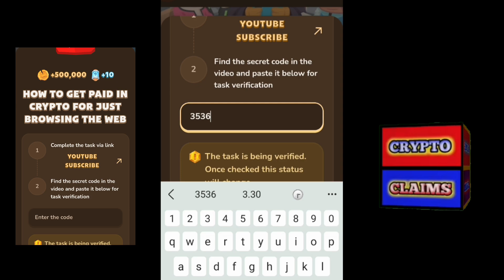memefi code how to get paid in crypto for just browning the webswing | memefi today code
Hi guys Welcome to "Crypto Claims" YouTube channel here you watch all about online earning , work from home, how to earn, online earning. in short you got each and every thing about press the bell icon to be the part of Crypto Claims. hopefully you enjoy all time when you come in to my world.. THANK YOU so much.

__App link__

__KEYWORDS__
crypto airdrop,
airdrop today,
airdrop instant withdraw,
crypto cryptocurrency,
crypto airdrop,
airdrop today,
airdrop instant withdraw,
 bitcoin shiba btc eth,
crypto news,
crypto update,
airdrop crypto,
Online earning,
crypto news today,
Crypto Youtuber,
Pi Network,
Ethereum,